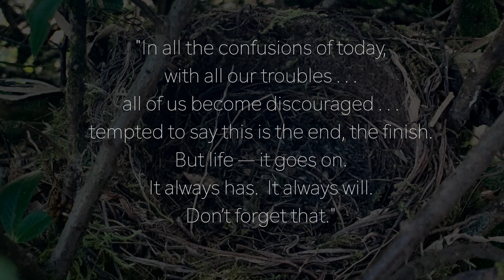From bird eggs to flying in 90 seconds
We followed a blackbird family from egg stage to fledging over three weeks of human lockdown.